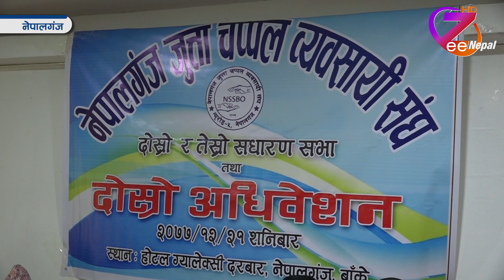नेपालगंज जुत्ता चप्पल व्यसायी संघ दोस्रो र तेस्रो साधारण सभा कार्यक्रमको समापन ll ZeeNepal HD TV